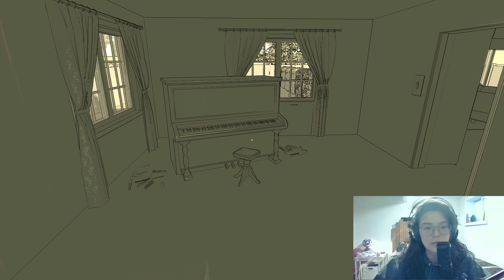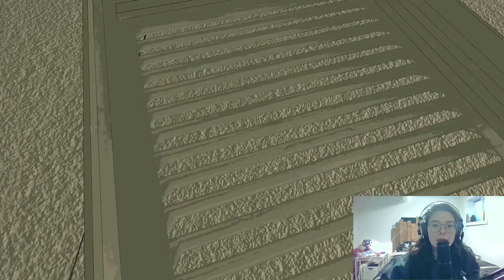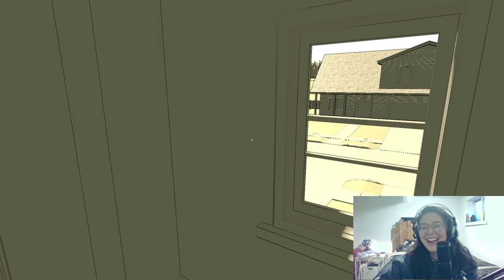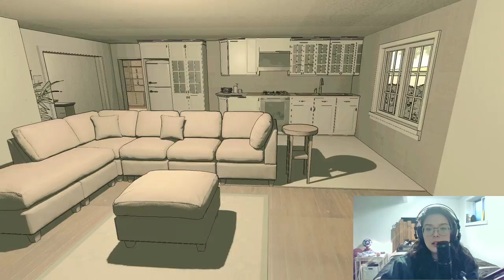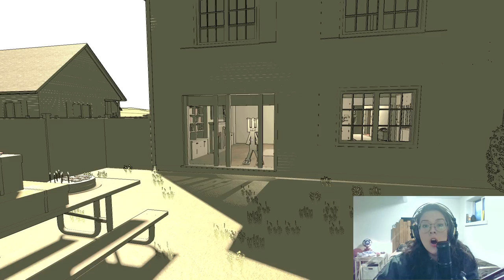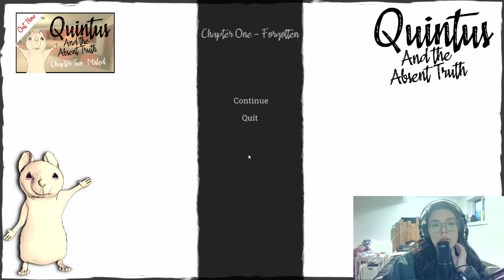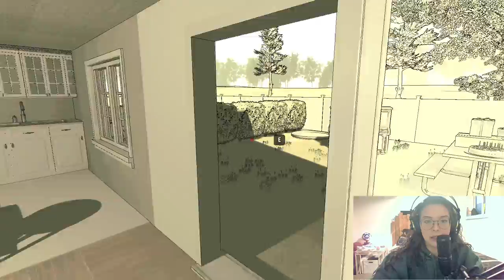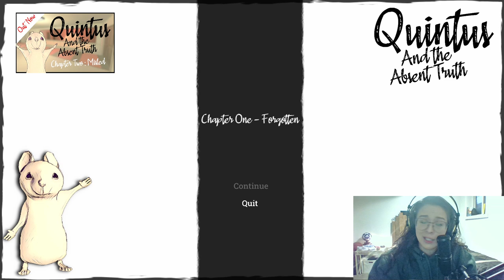Just in Edward Cullen's house he lost Renesmee. Horror game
Quintus and the Absent Truth Chapter One.
I am a fool and didn't save this to my twitch account. So enjoy.
Also I'm scared and wet from tears.